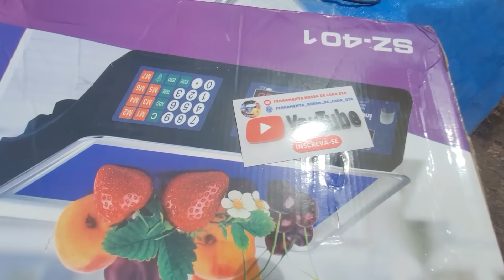Veja a feira do Rolo Vitória da Conquista (BA)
Feira do rolo vitória da conquista Bahia
local :bairro Brasil
ocorre : aos domingos
horário: manhã

@ferramenta.nossa de cada dia